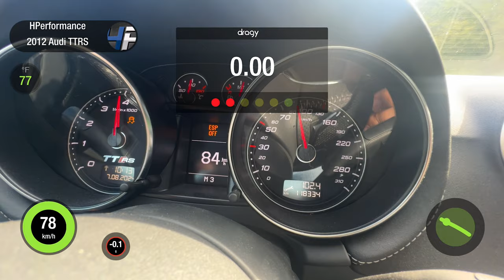Das MAXIMUM für den SERIENMOTOR! Stock Block Setup im Audi TTRS 8J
📍Hemsbacherstraße 29, 74706 Osterburken